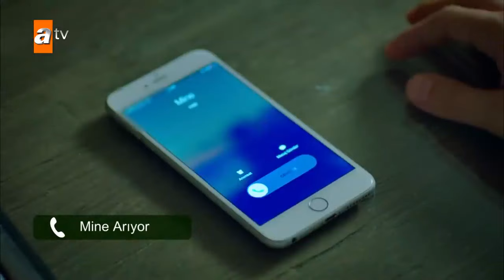Ukradeni zivot 55. epizoda!